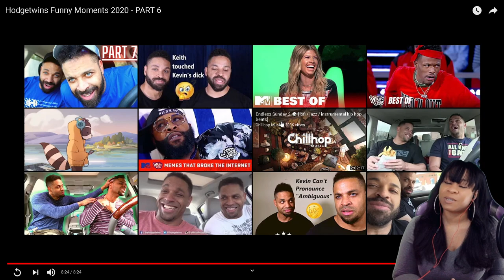HODGETWINS FUNNY MOMENTS 2020 - PART 6 | reaction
✨About me✨
Favorite movie: Titanic
First, anime saw: Dragon Ball
Favorite ice cream: banana split
My personality: shy and introverted
Favorite comedian: Dave Chappelle
Favorite Adultswim show: ATHF
 *favorite episode: Hand Banana 😅
My regrets: I wish I never stopped drawing
First game ever played: EvilZone on ps1
Favorite season: Fall 🍁
Favorite food: Tacos and rice 🌮
Favorite Hobbie: I have a lot!🥴
Favorite music: indie, house, Lofi, electronic, R&B/Soul